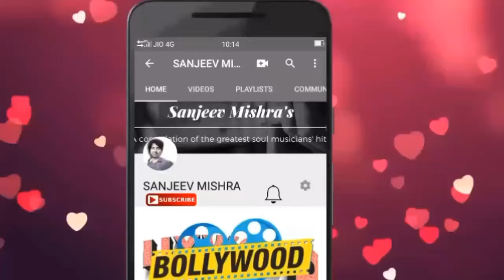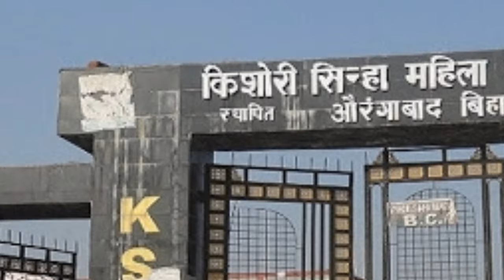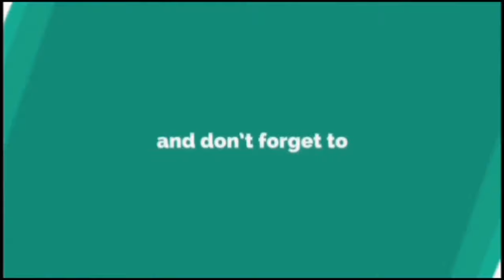औरंगाबाद जिला बिहार की ये सच्चाई नहीं जानते होंगे !! | aurangabad bihar | sanjeev mishra | 2020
1. Laptop =

2. Camera =

3. Microphone =

4. Mobile for editing =

5. Tripod =

6. Hand Tripod =

7. Green screen =